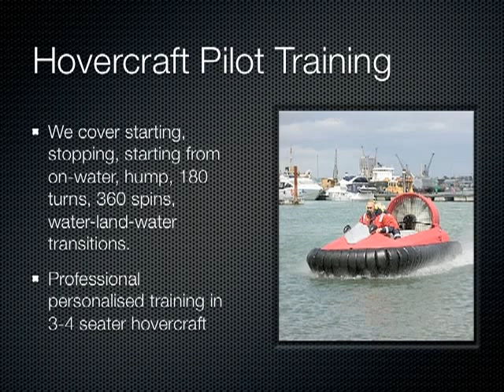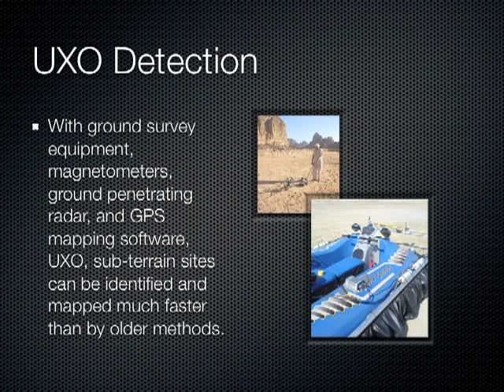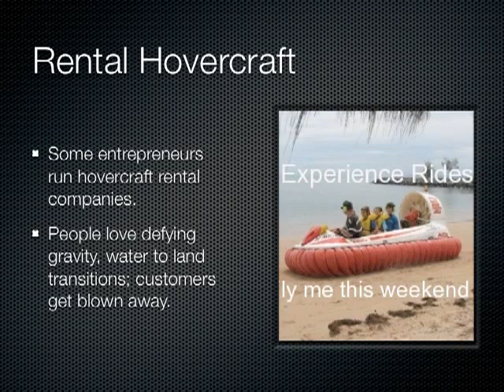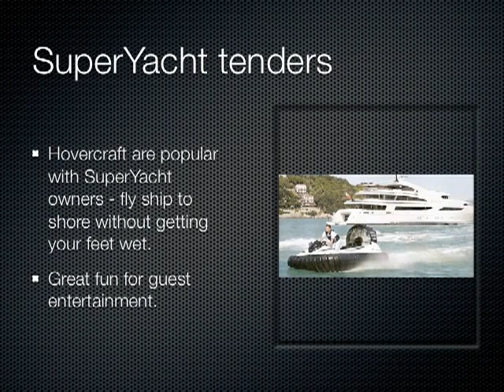Hovercraft Pilot Training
Hov Pod make a wide range of hovercraft from HDPE and Carbon Fibre / Kevlar composites, for commercial, rescue, patrol and leisure / rental applications. From 1-2 seater thru to 6 seater. Hov Pods are easy to use and maintain, we ship to all countries. Top speed up to 40 mph. Full engine and hull warranty - we fit safety features not found on other hovercraft, for example, front and rear fan guards, kill cords. CAD/CNC design and engineering provide excellent components built to last with minimum downtime. We have rejected the engines, skirt materials used by other suppliers, example, we don't use glass fibre, neoprene coated nylon skirts, or Hypalon - ask us and we will explain why.